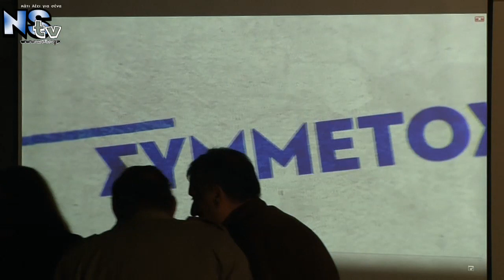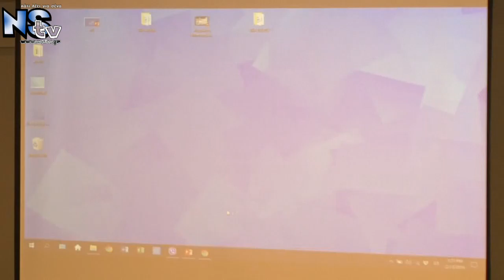Ομιλία Υποψηφιου Νοτίου Τομέα Αθήνας Ν Δ Τάσου Γαιτάνη